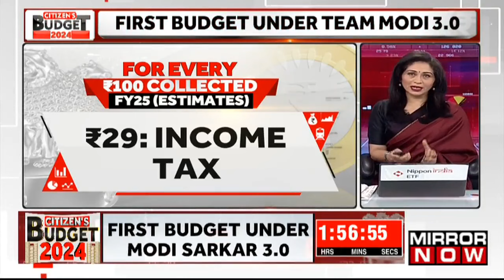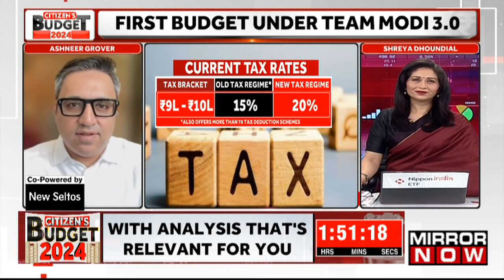Union Budget 2024: FM Nirmala Sitharaman Arrives At Raisina Hills, FM To Be 'Nirmal' On Your Wallet?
Union Budget 2024: Finance Minister Nirmala Sitharaman, along with her team, arrives at Rahstrapati Bhavan. She will present the Union Budget today at around 11 AM in Lok Sabha.